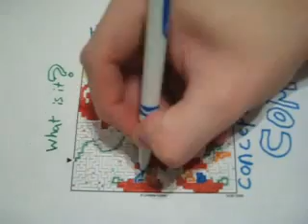Time Lapse of Completing a Conceptis Maze-a-Pix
This is me completing a Maze-a-Pix from Conceptispuzzles.com.  Lots of fun.  Check it out.  The music is a Phish song called "Magilla" from their album "Pictures of Nectar."
What I wrote at the end that you can't see is:

"I love these Mazes!!"